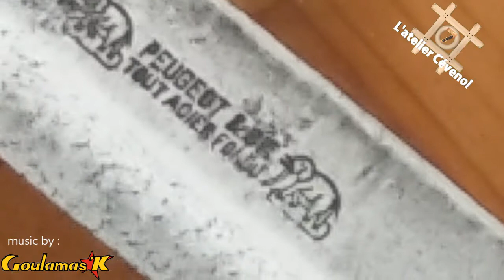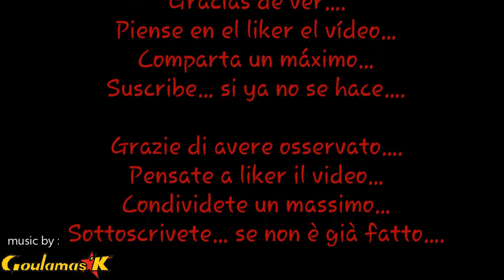65 - Rénovation rapide d'une plane de charron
Je redonne un petit coup de jeune à cette vieille plane, et je lui refait les poignées qu'elle avait perdu.